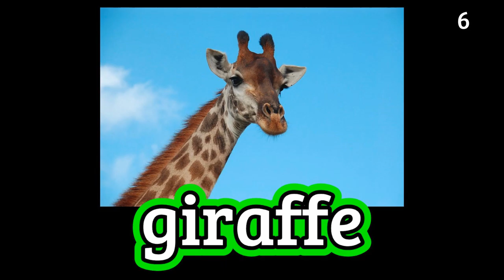【動物 - どうぶつ】 Animals 1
【エイゴのはつおん】

【エイゴ】

どうぶつ

Pictures